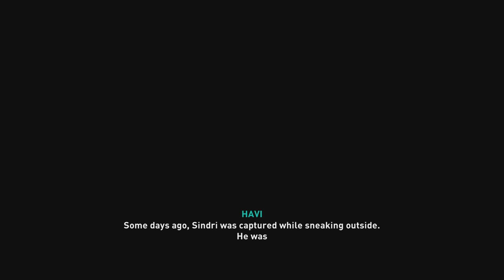Assassin's Creed Valhalla dawn of ragnarok part 17